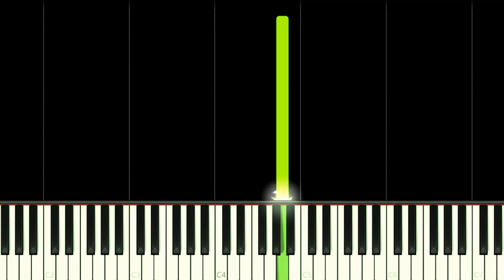POWER RANGERS JUNGLE FURY THEME - EASY Piano Tutorial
How to play Power Rangers Jungle Fury Opening Theme Song on this EASY Piano Tutorial!
Como tocar a música tema de Power Rangers Fúria da Selva neste Tutorial FÁCIL de Piano!